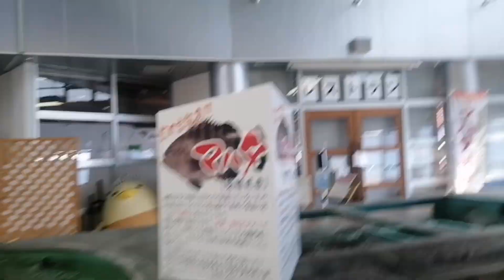samahan nyu kami mamalengke /Ray1TV